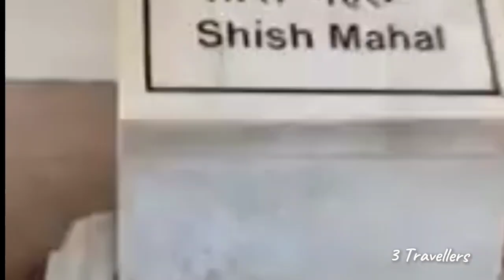আগ্রা তাজমহল এবং আগ্রা ফোর্টের অজানা তথ্য | The Secret of Agra Fort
Agra Fort, a UNESCO World Heritage site, is not just a stunning example of Mughal architecture but also a place steeped in history and mystery

আগ্রার তাজমহল,তাজমহল,আগ্রা ফোর্ট,আগ্রা ফোর্টের অজানা ইতিহাস,তাজমহলের অজানা রহস্য,তাজমহলের ভিতরের অজানা রহস্য,আগ্রা ফোর্টের রহস্য,আগ্রা,আগ্রা শহর সম্পর্কে অজানা তথ্য,আগ্রা ফোর্ট এর কত অজানা রহস্য।,আগ্রার তাজমহলের কিছু অজানা ইতিহাস,তাজমহল সম্পর্কে অজানা তথ্য,তাজমহল ভ্রমণ গাইড,আগ্রা অজানা ফ্যাক্টস,তাজমহল এর অজানা ইতিহাস ও বিস্ময়কর তথ্য,ভারত আগ্রা তাজমহল,তাজমহল আগ্রা,তাজমহলের ইতিহাস,মুঘল সাম্রাজ্য এবং আগ্রা শহরের ইতিহাস,তাজমহল ভ্রমন খরচ